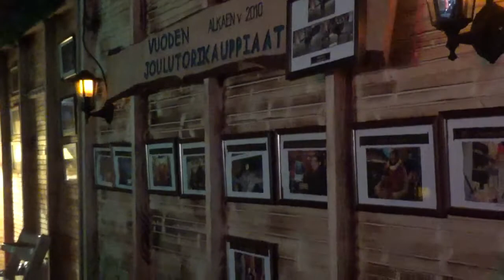Hyvää 4. Adventtia ja Joulun odotusta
Haluamme toivottaa teille kaikille Hyvää 4.  adventtia ja Hyvää Joulun odotusta. Videolla on Satulta saadun perunalaatikon,  Outilta saadun venäläisen sillitahnan sekä Tuulan taatelikakun ohjeet! Vierailimme Joulutorilla sekä Finlaysonin kirkossa.